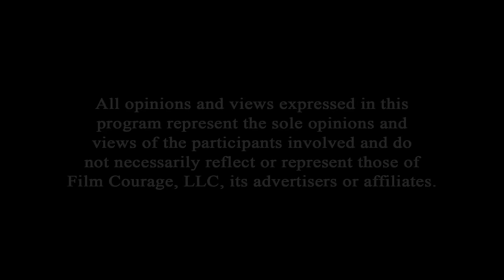How To Start 2024 Successfully: A Mindset Shift For Artists - Kaia Alexander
Kaia Alexander is the CEO/founder of the Entertainment Business School, and host of the Hollywood Wolfpack podcast. She was a development executive on many feature films including JUST FRIENDS (with Ryan Reynolds), PEACEFUL WARRIOR (with Nick Nolte), THE GOOD NIGHT (Gwyneth Paltrow & Penelope Cruz), and HACHI: A DOG’S TALE (with Richard Gere). She was mentored by comedian Garry Shandling. A lifelong history nerd, she’s an award-winning novelist for her book about the burning of the Great Library of Alexandria, Written in the Ashes (Harper Collins). As a writer/producer brand is badass, adventurous women. She’s a passionate advocate for New Hollywood diversity, parity and inclusion. If you ever corner her at a party, be sure to ask her about her passion for surfing. She’s proud to be the BQ in LGBTQ.

AUDIO